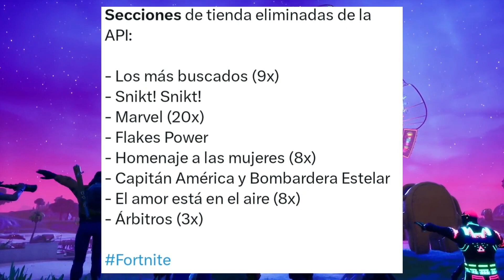¡¡AHORA SECCIONES!! 😱 ¡¡TRAVIS SCOTT Y KRATOS SALEN ESTA TEMPORADA??